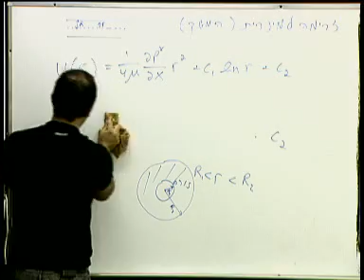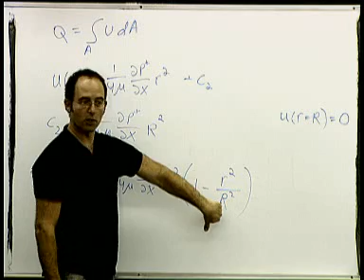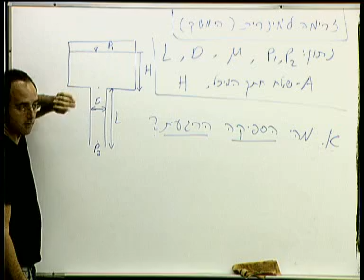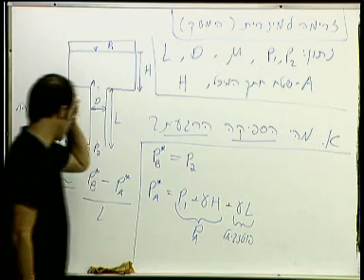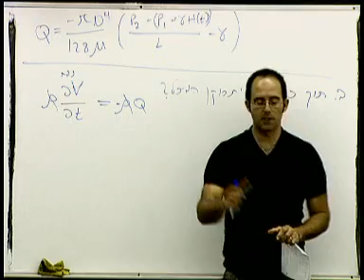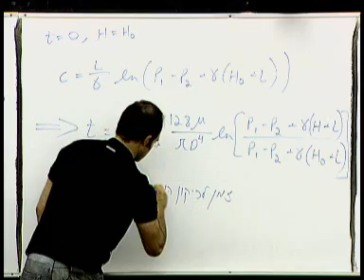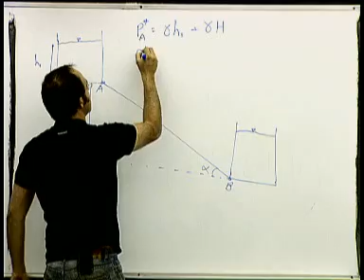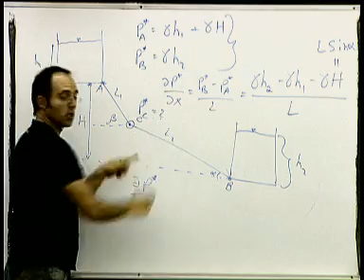מכניקת הזורמים זרימה למינרית צרימה צמיגה הרצאה 24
קורס מכניקת הזורמים, המחלקה להנדסה אזרחית\ מכונות
בהוצאת הטכניון